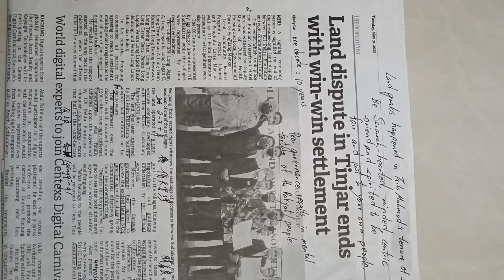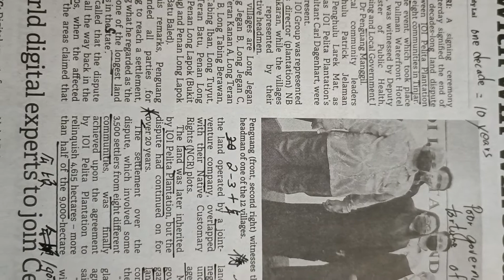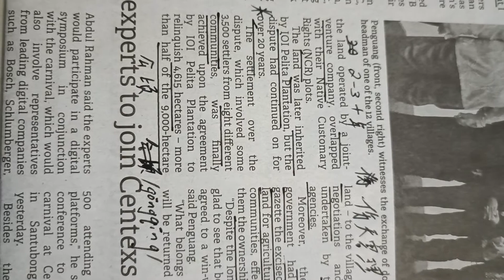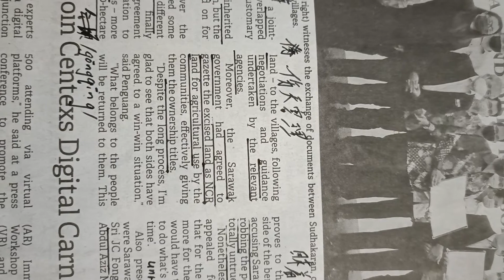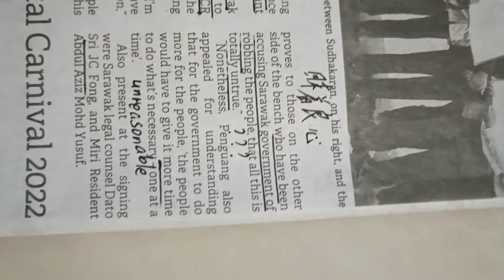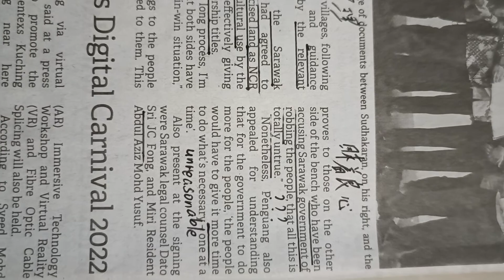Land dispute in Tinjar ends finally